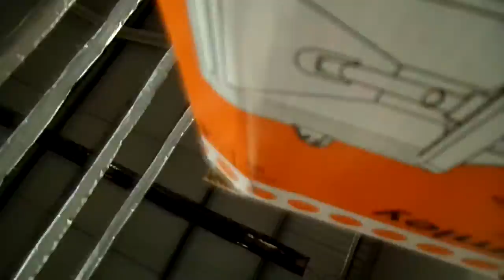Jon Lund 37th semi-pro boxing fight v Stu Maddox, 8/11/14.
BBU Northern area title defence for Southports Jab fight club Lund against Maddox from Preston. BBU show in Liverpool.